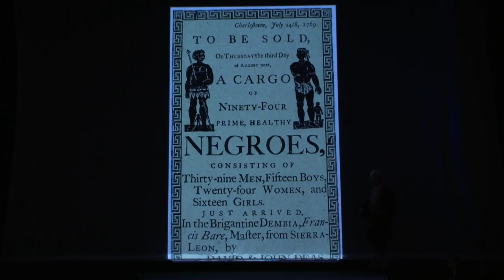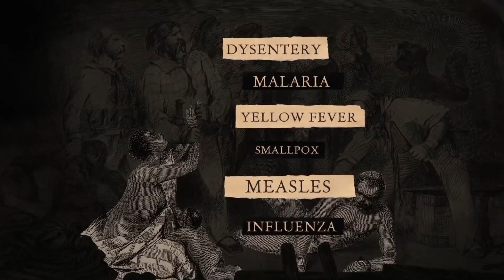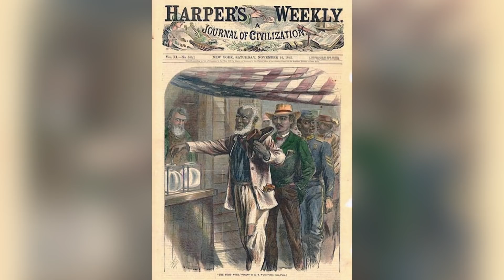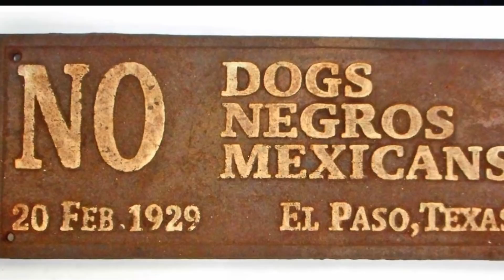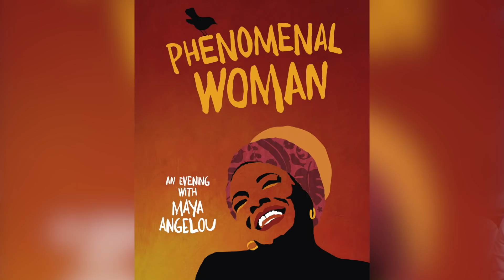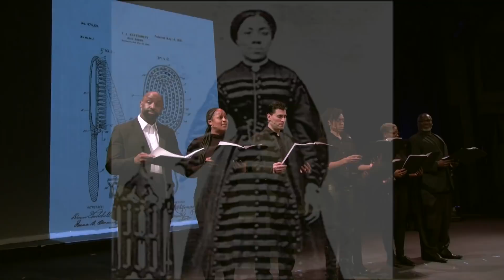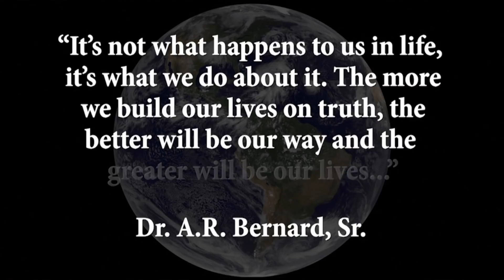"Shore To Shore" | Black History Production | Christian Cultural Center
Our Black History Production is a multimedia presentation that tells the story of African Americans through Drama, Music, and Dance.  Beginning on the continent of Africa it chronicles  the slave trade and the journey across the ocean to the shores of America.

This journey takes us from the auction blocks of South Carolina, the Emancipation of slavery,  the  period of Reconstruction, Jim Crow and the Civil Rights Movement.

While fighting for the rights of first class citizenship and under the most horrific conditions and circumstances  our people  made  incredible contributions to the world as inventors, educators , politicians, athletes and entertainers. Their significant contirbutions made major advances in the fields of medicine and science.

This historical look back concludes in the celebration of all mankind and man’s eternal quest for freedom.